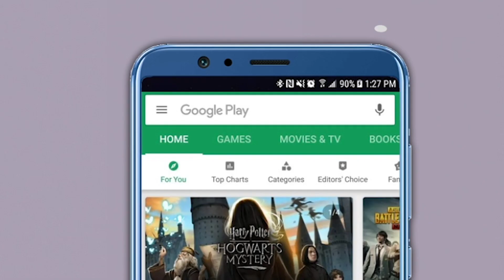आता UP पळवणार महाराष्ट्रातले उद्योग? CM योगींच्या Mumbai दौऱ्यावर काँग्रेसचा हल्लाबोल| BJP| CM Yogi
फेब्रुवारीच्या दुसऱ्या आठवड्यात लखनऊ येथे होणाऱ्या ग्लोबल इन्व्हेस्टर्स समिट (GIS) साठी देशातील बड्या उद्योगपतींना आमंत्रित करण्यासाठी उत्तर प्रदेशचे मुख्यमंत्री योगी आदित्यनाथ आज मुंबईत दाखल झाले आहेत. दोन दिवसांच्या दौऱ्यात ते निवडक उद्योगपती आणि चित्रपट क्षेत्रातील लोकांची भेट घेणार आहेत. दरम्यान या दौऱ्यावर कॉंग्रेसचे नेते नाना पटोले यांनी निशाणा साधला आहे.